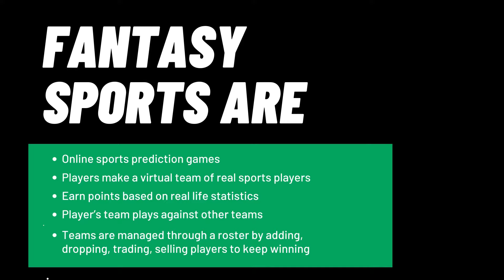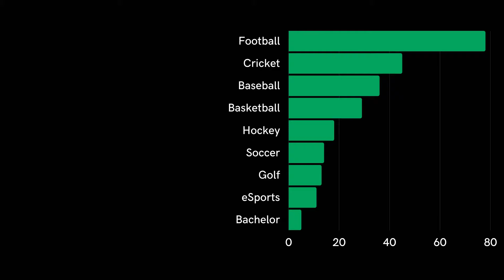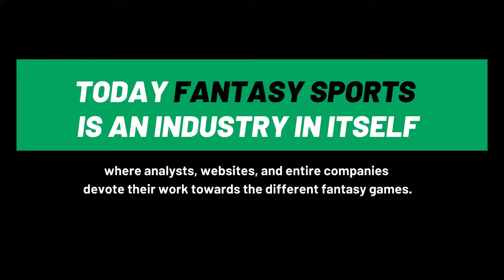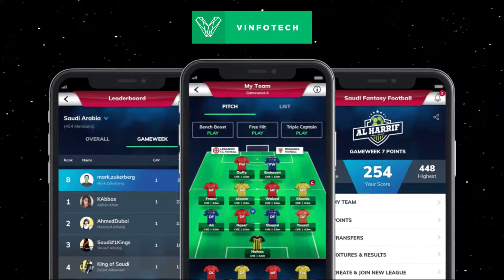Fantasy Sports for Sports Leagues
Sport Leagues around the world are striving for ways to entice millennials to follow and attend the games and new sources of revenues.

Free to play, or season-long fantasy sports solutions are capable of reviving fortunes of these leagues with amazing fan engagement and ad-revenues. just like what Fantasy Premier League has been able to achieve for English Premier League with 6 million registered users.

Vinfotech is world's best fantasy sports enabler for sports clubs and brands. With the team of 100+, that lives and breathes only fantasy sports, you are can be sure of nothing but the best.